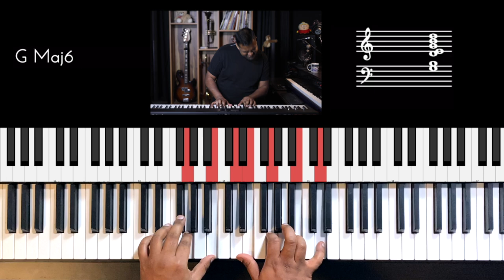Riff #2377 - Jason Zac